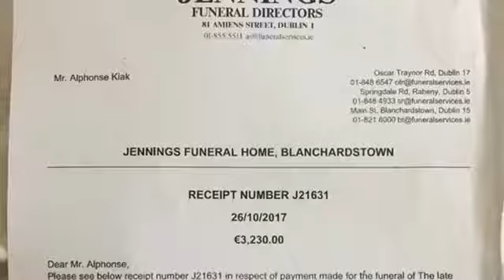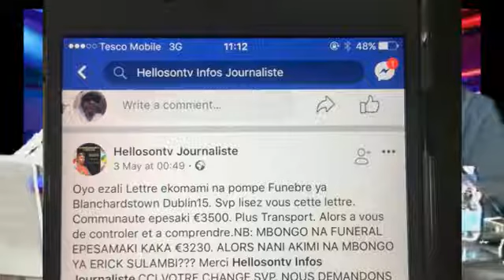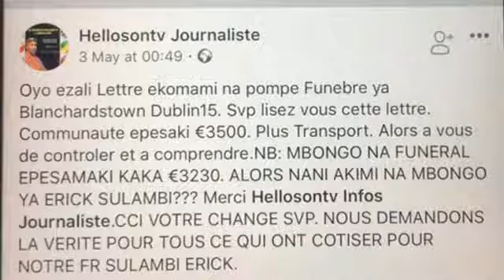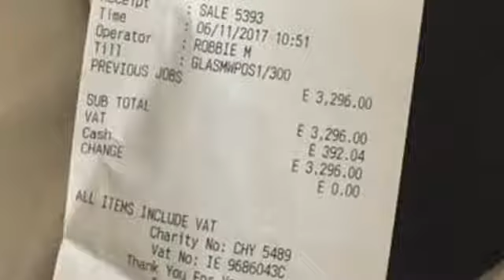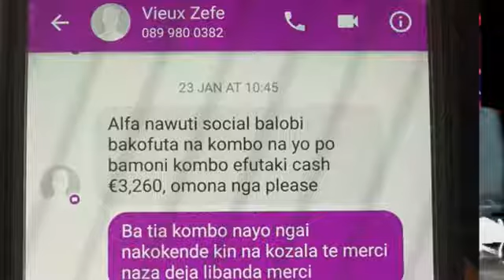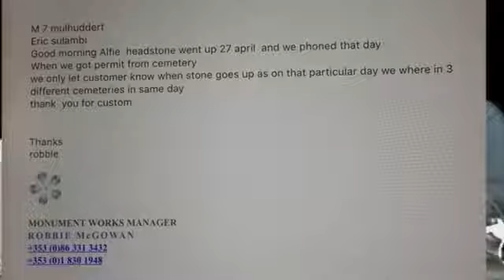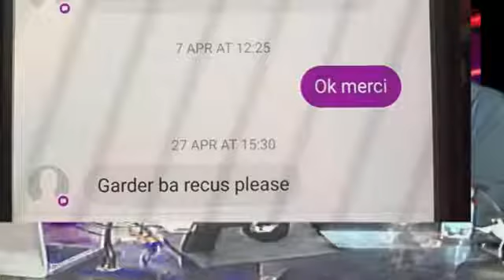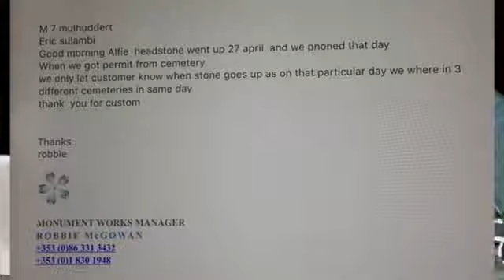DROIT DE REPONSE AFFAIR ERIC.